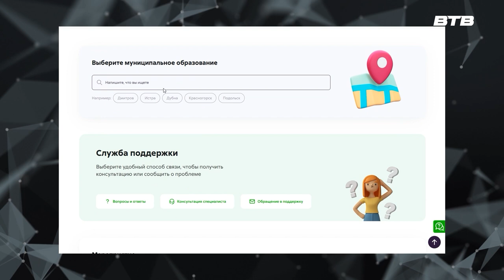НОВОСТИ ПОДМОСКОВЬЯ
Адрес для объекта недвижимости в Подмосковье можно получить с помощью регионального портала госуслуг

Для этого необходимо подать онлайн-заявление. Сначала нужно перейти в раздел  «Земля и стройка»,  «Ввод в эксплуатацию и оформление прав на объект». Выбрать опцию «Присвоение адреса». Ответ поступит в личный кабинет в течение 6 рабочих дней.